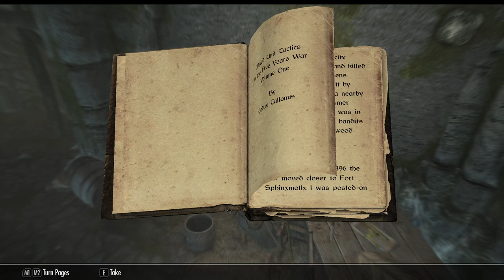The Elder Scrolls V: Skyrim - A Roleplay Journey - Ep. 5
Welcome to the Brand New Series: The Elder Scrolls V Skyrim a roleplay journey where I will be playing through Skyrim once again in a role of a character. Hope you Enjoy this new series!